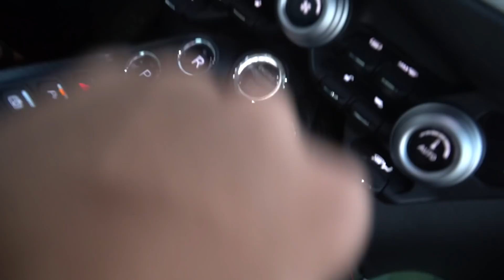PAKISTANI JAMES BOND WITH ASTON MARTIN😂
So Aston Martin gave us their brand new 2019 Vantage Supercar & we got the most out of it!😂 It was a super fun day!